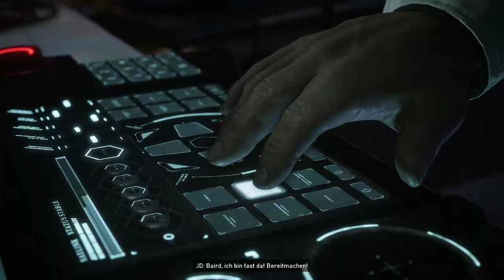Gears 5 #05 Boss: Swarmak | Xbox Series X Gameplay